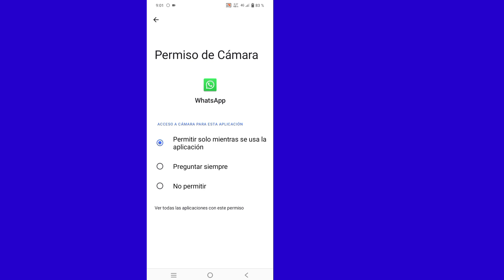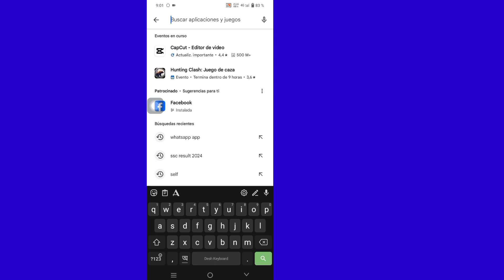No se pudo completar la descarga Inténtelo nuevamente más tarde. Whatsapp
No se pudo completar la descarga Inténtelo nuevamente más tarde. Whatsapp |  Error en la descarga de WhatsApp

Aquí, en este video, le mostraré [No se pudo completar la solución. La descarga no se pudo completar. Inténtelo nuevamente más tarde en Whatsapp]. Este video cuidadosamente y no se salte este video. Si se salta este video, no lo entenderá muy bien, por lo que si tiene algún problema  Puedes preguntarme y comentar a continuación. Intentaré resolver tu problema.

Cómo encontrar estos temas.

 cómo arreglar la descarga fue
 no se puede completar en whatsapp,
 cómo solucionar la descarga no se pudo completar en WhatsApp, cómo solucionar la descarga no se pudo completar, inténtelo de nuevo más tarde en WhatsApp